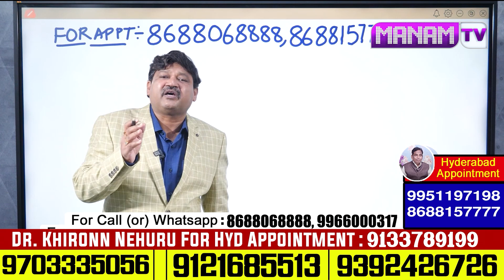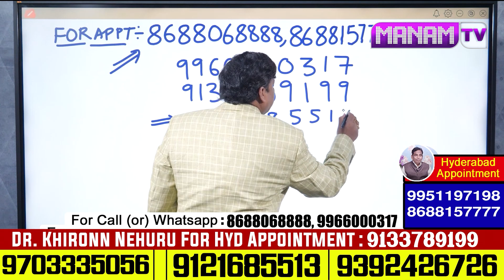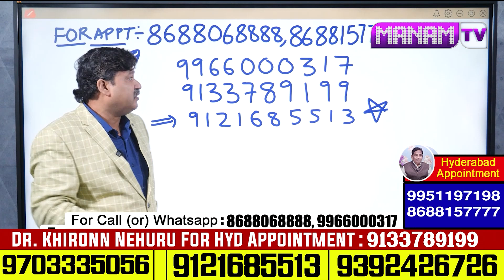1,10,19,28 Date Of Birth 2024 Numerology Prediction || Dr KHIRONN NEHURU | ‪Manamtv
Watch ►1,10,19,28 Date Of Birth 2024 Numerology Prediction || Dr KHIRONN NEHURU | ‪Manamtv Hyderabad Health